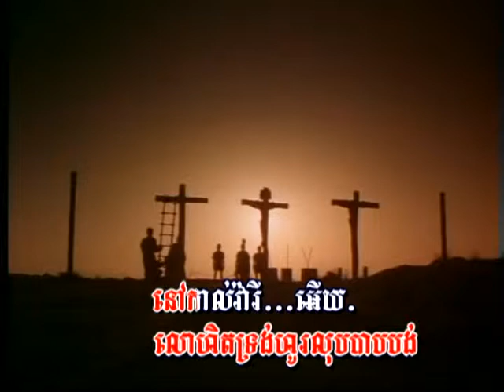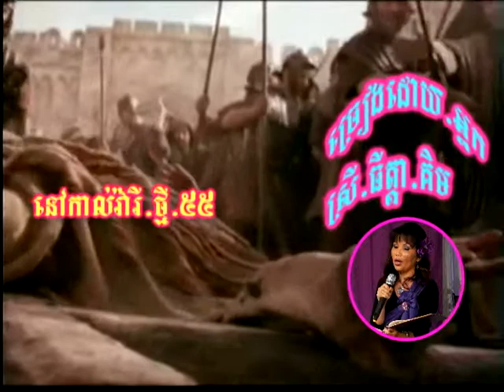Christian Palm Coast CEC Fl